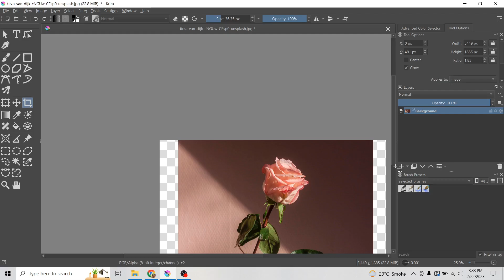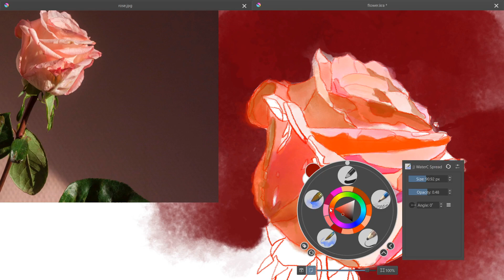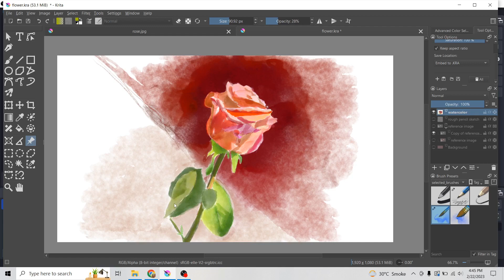A Pink Rose In Watercolor Style | Digital Painting | Krita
I use a Huion H420X pen tablet for drawing. It has pressure sensitivity which helps in creating brush strokes with variable size and flow.